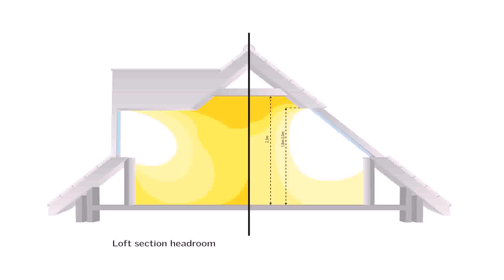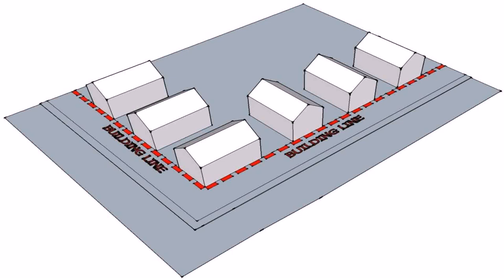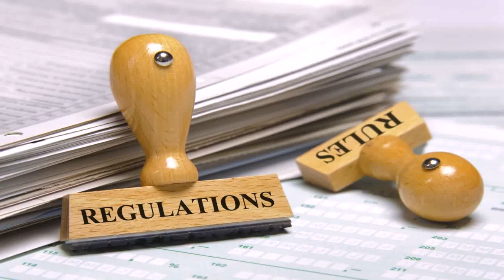Bungalow Loft Conversion Regs (see description)